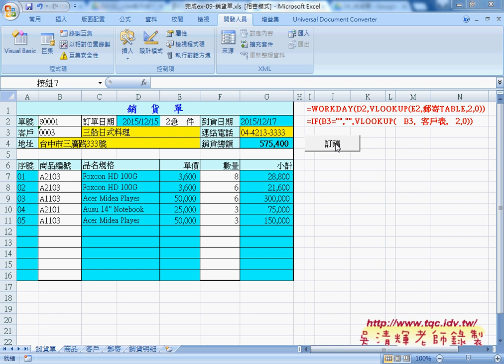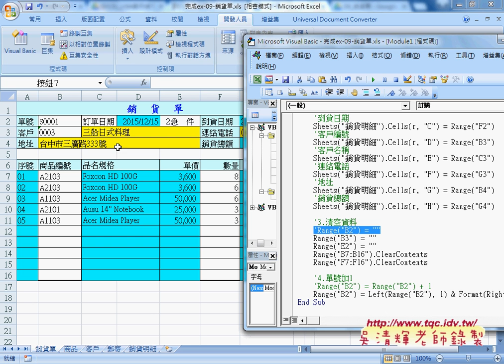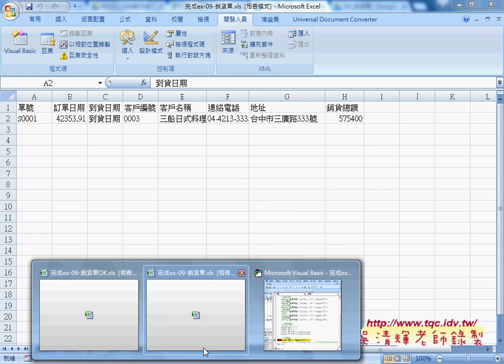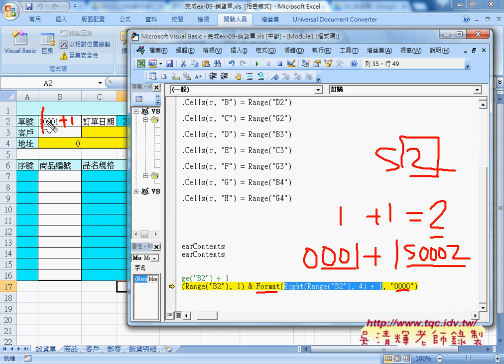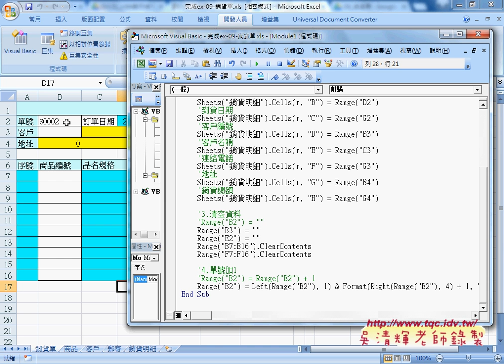08 訂購程序說明